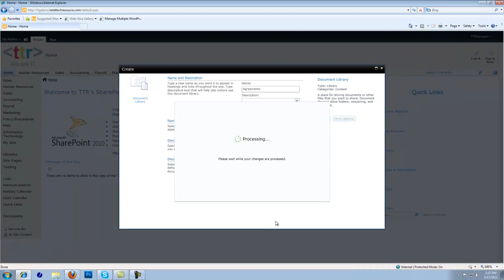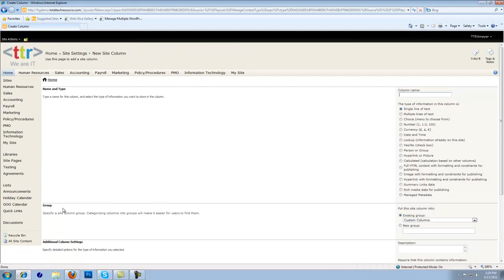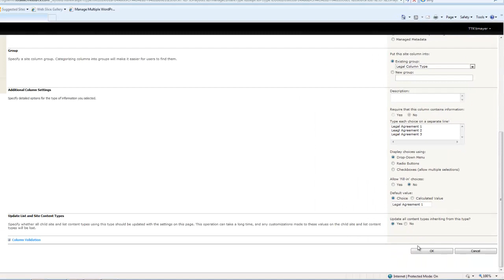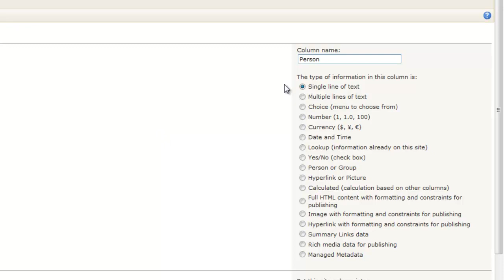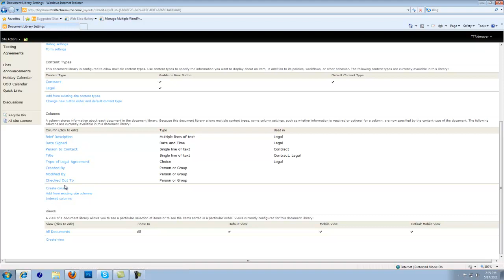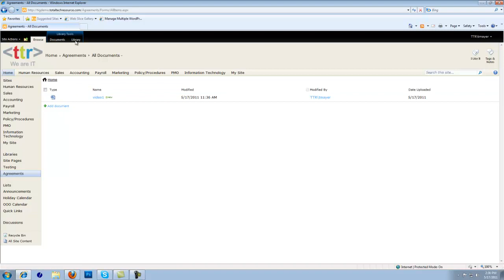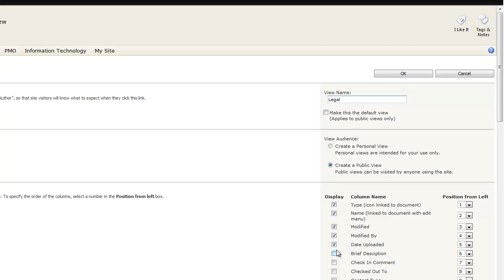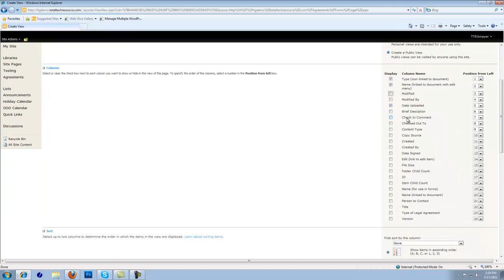Create & Add Multiple Content Types to a Document Library in SharePoint 2010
In this video we will demonstrate how to create multiple Content types and add them to a document library in SharePoint 2010.  We also will illustrate how to filter a document library view based on a content type.  A content type is a reusable collection of metadata (columns), workflow, behavior, and other settings for a category of items or documents in a Microsoft SharePoint Foundation 2010 list or document library. Content types enable you to manage the settings for a category of information in a centralized, reusable way.